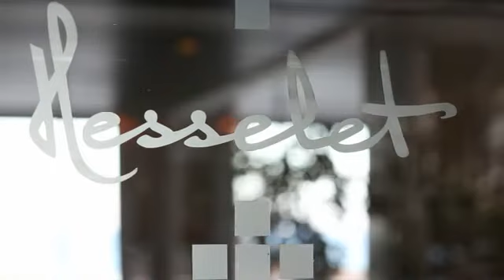Hotel Hesselet på Fyn - ganske enkelt bedre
Det familieejede hotel byder på en afslappet og personlig atmosfære, og mange gæster kommer igen og igen på Hesselet, som de nærmest betragter som deres "andet hjem".

Den centrale beliggenhed ved Nyborg på Fyn -- lige midt i Danmark -- gør det let og hurtigt at komme til Hotel Hesselet, og dermed er hotellet også det oplagte udgangspunkt for udflugtsmål, kultur- og naturoplevelser.